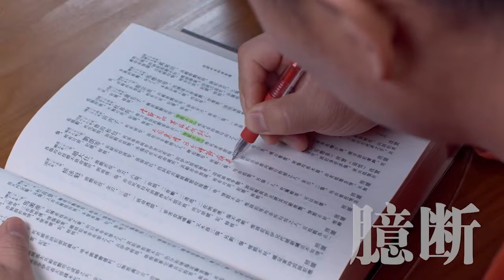老沈一说075 | 长平之战（三）